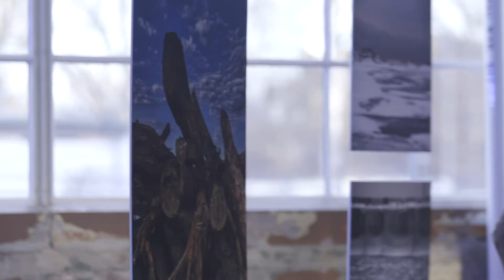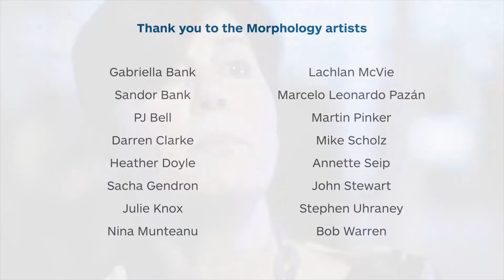Morphology 2021 - Presented by Lakeview Community Partners